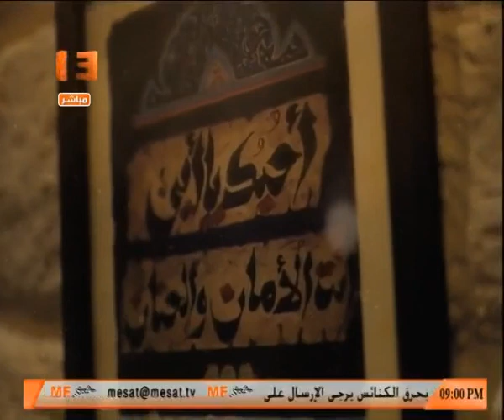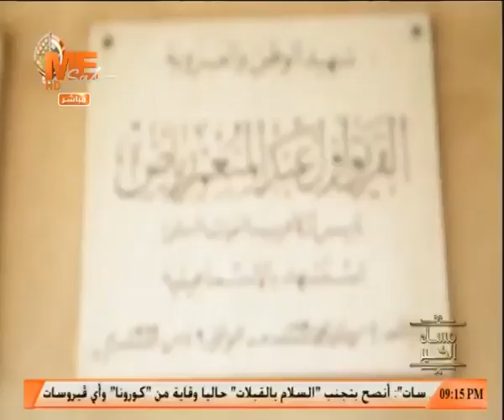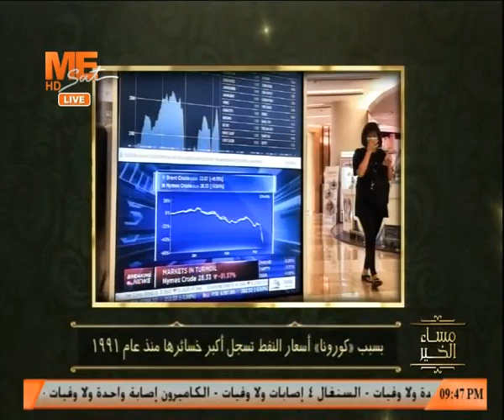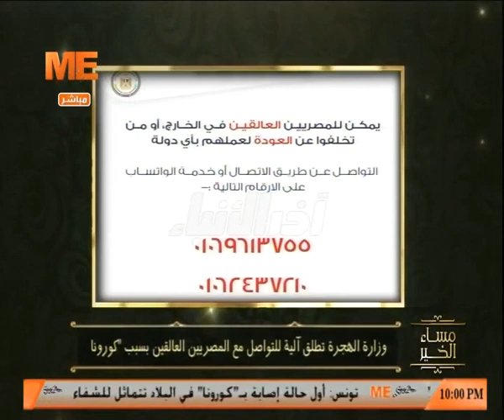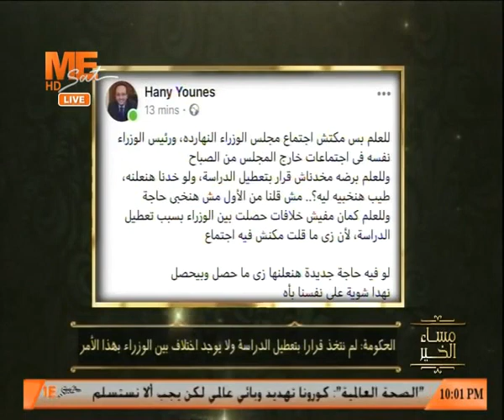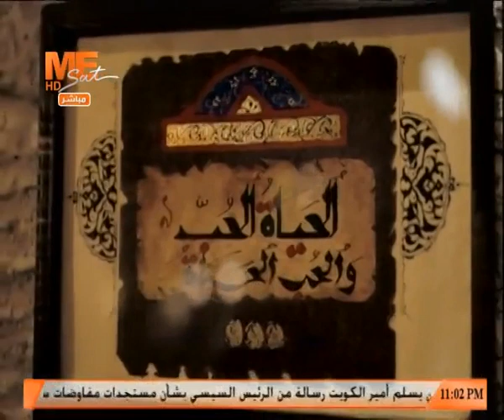مساء الخير - حلقة الأثنين 9 مارس 2020 .. الحلقة كاملة